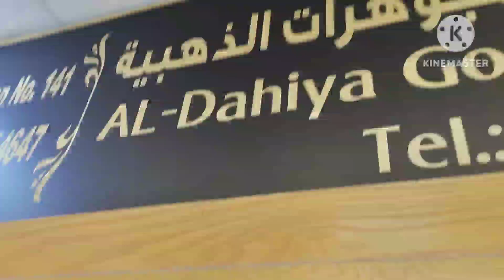కువైట్ లో బంగారం రేటు ఎంతో తెలుసా/గోల్డ్ ఇయర్ రింగ్స్ vlogs/kuwait gold shop vlogs /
kuwait లో బంగారం రేటు ఎంతో తెలుసా #
గోల్డ్ ఇయర్ రింగ్స్ vlogs /
kuwait gold shop vlog #